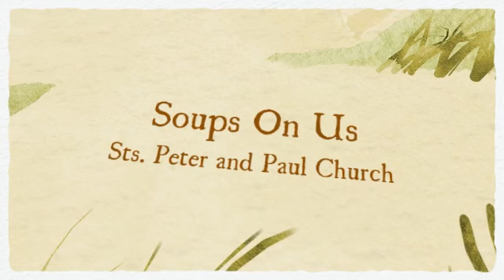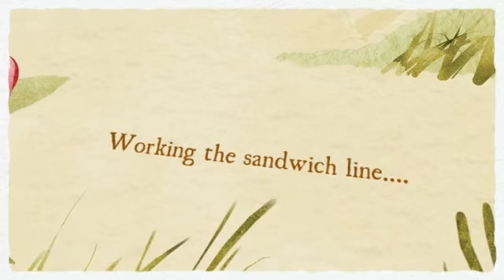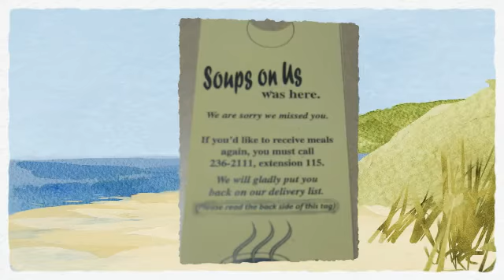Toliver School SOU October 29, 2011